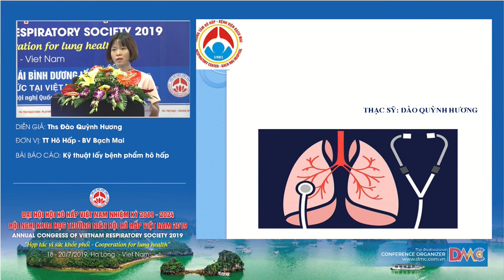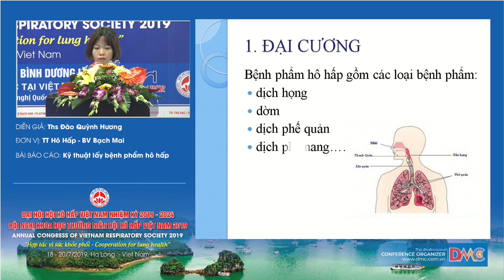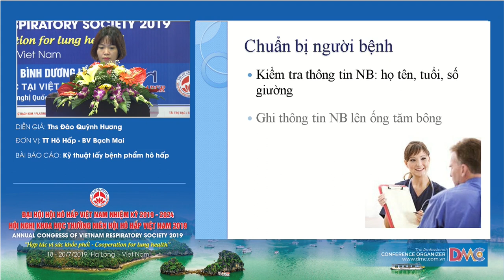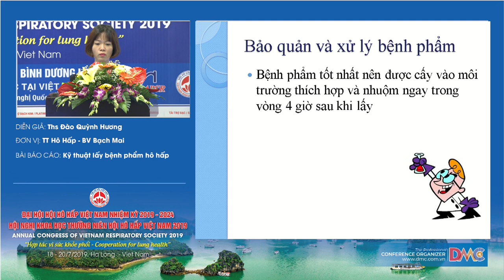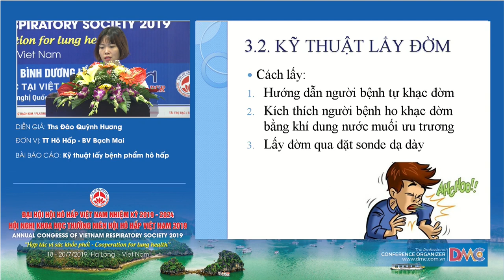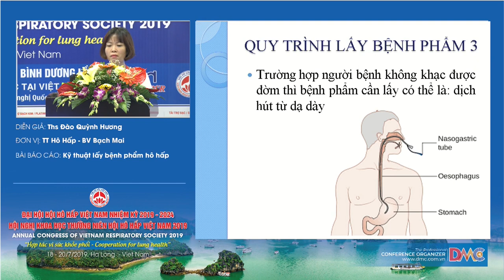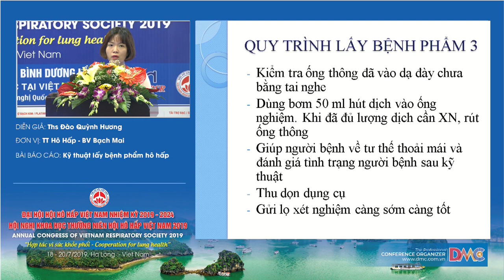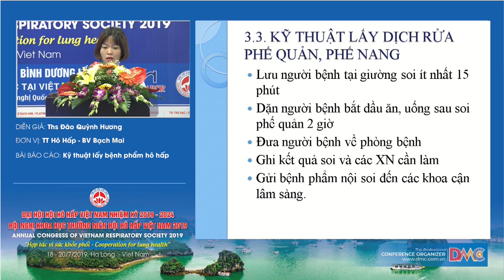Kỹ thuật lấy bệnh phẩm hô hấp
ThS. Đào Quỳnh Hương
Điều dưỡng trưởng Trung tâm Hô hấp - Bệnh viện Bạch Mai
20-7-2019 - Hội trường Vân Đồn - Khách sạn Mường Thanh Luxury Quảng Ninh